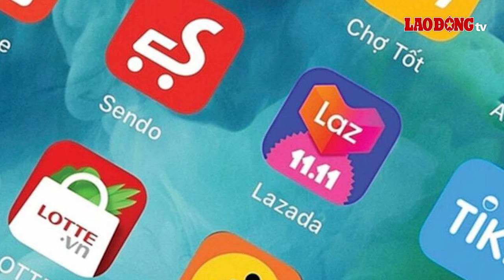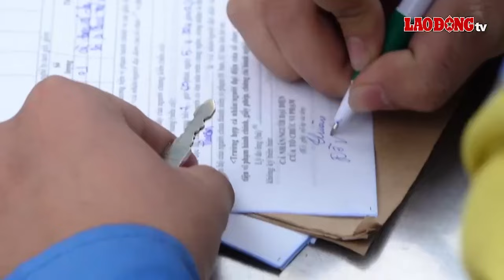TIN NÓNG TỐI 5/11: Khởi tố vụ án nhóm "quái xế" tông tử vong cô gái ở Hà Nội | Báo Lao Động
BÁO LAO ĐỘNG | Bản tin TỐI 5/11:Khởi tố vụ án nhóm "quái xế" tông tử vong cô gái ở Hà Nội; Chốt chặn, truy lùng nghi phạm chém 1 người tử vong ở Hòa Bình; Mưa lớn, nhiều nơi tại Quảng Bình bị chia cắt;…là những tin tức sẽ có trong bản tin tối ngày hôm nay trên kênh Youtube của Báo Lao Động.

* Đường dây nóng: 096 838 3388